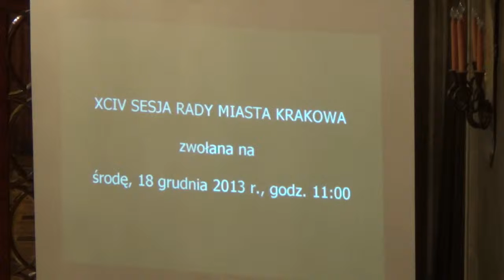36. Oświadczenia, komunikaty.